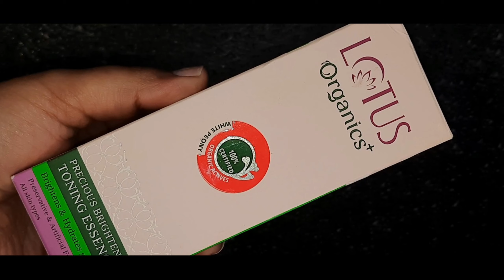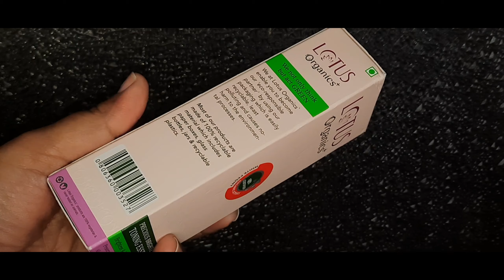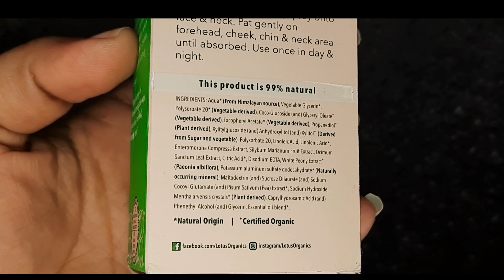Brightening Essence | Lotus Organics Precious Brightening Toning Essence | Shruti Mishra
Today I am sharing my video on...Brightening Essence  Lotus Organics Precious Brightening Toning Essence

Shruti Mishra
Xoxo

Shruti Mishra
ShrutiMishra